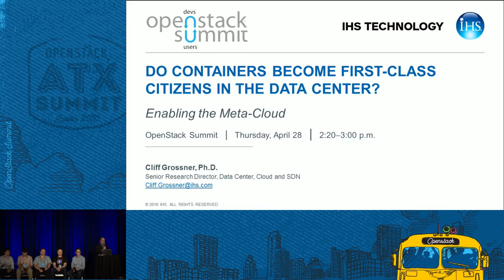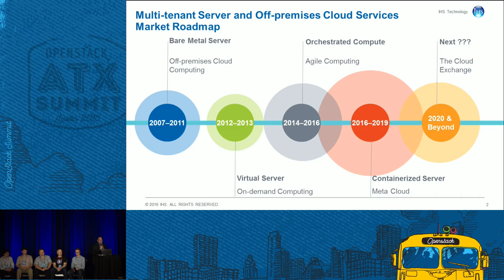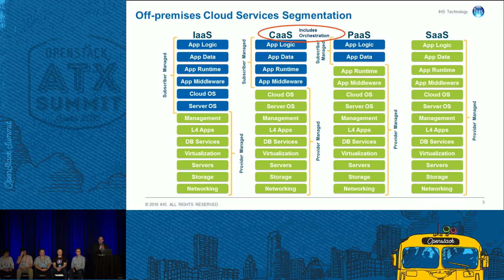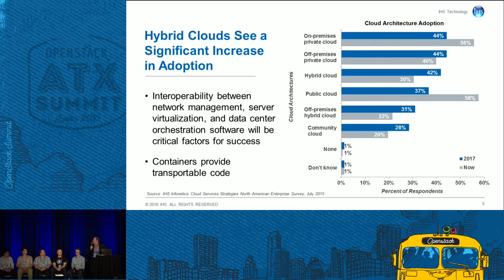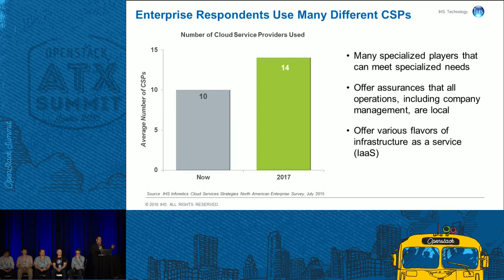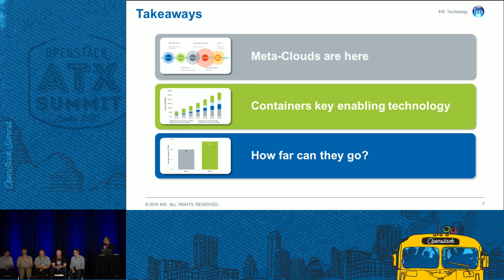Do Containers Become First Class Citizens in the Data Center? -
Containers quickly rose in popularity among developers with standardization driving portability, and have led to new micro-segmented software architectures providing agility for solving large distributed computing tasks, such as big data analytics or motion picture rendering. What is the proper role for containers in the data center today? Do they become peers with virtual machines and bare metal computing and managed by the same platforms? Will they be deployed on all devices, such as servers,